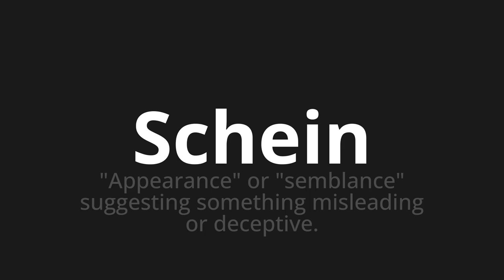How to pronounce Schein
Master the Pronunciation of 'Schein which means appearance' - which means : "Appearance" Or "Semblance" Suggesting Something Misleading or Deceptive. 📝 with @PronunciationGerman 🎓🗣️ - [Your Guide to German]

Learn to pronounce 'Schein' perfectly in German with our easy and engaging tutorial by @PronunciationGerman! 📖📽️ In this comprehensive video, we provide you with native speaker examples 🗣️👂 and phonetic breakdowns 🎵 to ensure you get the pronunciation just right.

How to say Glow in German